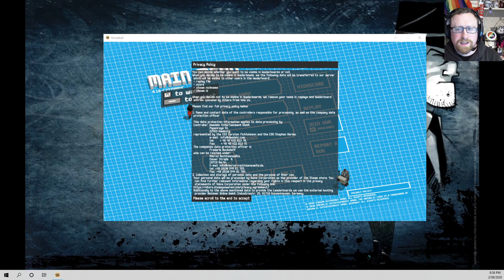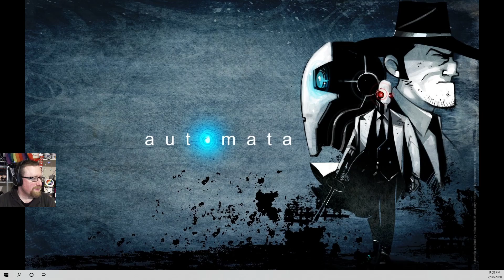The STS Gilligan IV is on a mission and Captain Five-an needs your help! Watch the stream! Join the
Streamed on 2 August 2020, plans for a &#34;Mad Verse City&#34; Compliment Battle tournament were scuppered by lack of participants, so I fired up a couple of steam games, including another run at the Rebels with &#34;FTL&#34;.

Chat participants had their numbernames iterated and we even have a new, sensible crew member on board.